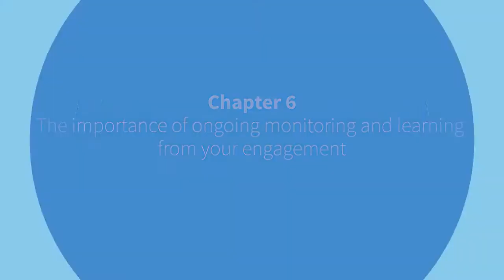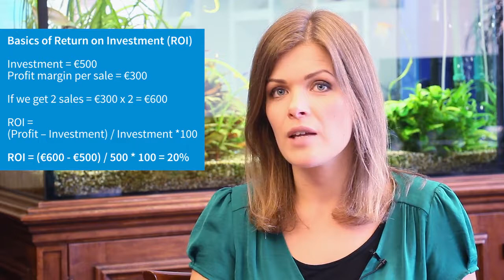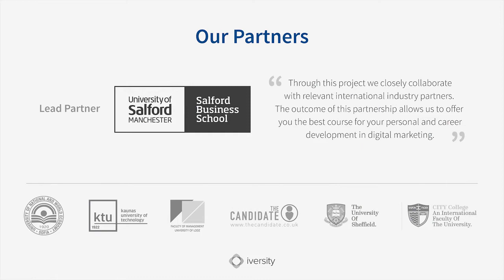6.0 : The Importance of Ongoing Monitoring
The Importance of Ongoing Monitoring
Dr. Gordon Fletcher, Senior Lecturer, Salford Business School, UK
In this chapter, we’re going to consider the importance of monitoring, and learning from, your engagements. It’s not surprising, and it still does happen, that businesses will go out to social media networks, spend a lot of money, and at the end of the process have no idea whether they’ve been successful, whether they’ve seen any benefit, or actually any return on investment.
Campaigns don’t work in isolation Campaigns have to be a part of a plan, and that plan should necessitate that you learn from, and reflect upon, what information you can tell from your buyer persona in relation to your content.

All of your social media networks of significance provide feedback, provide data that can be used to improve, to modify, and to change direction if necessary for a campaign. They can also be used to compare with others and they be used to understand what the buyer persona is responding to. All of this means that it’s worth time and effort to analyze the data that is available to you possibly right now. There is a lot of data out there and ultimately it’s understanding what that social network provides you and being able to understand from that social network what you need to do next.
Monitoring and measurement are key ingredients of successful campaign –

Remember SMART objectives?
Asta Cepulyte, Chief Executive Officer, Sharecruit, Lithuania
The biggest focus is on online marketing. We promote our solution online, and we reach our audience online. And that’s why the strategy is very important for us because we can analyze social marketing campaigns which we can order, which we can assign to our team members to work, and then we can analyze the effectiveness, the return on investment even with the smallest budget to reach the targeted group of people we want, and it’s very important to use those channels which work best actually.
Basics of Return on Investment (ROI)

Investment = €500
Profit margin per sale = €600

If we get 2 sales = €300 x 2 = €600

ROI = (Profit – Investment) / Investment * 100

ROI = (€600 – €500) / 500 * 100 = 20%
We have a weekly meeting in the office to make sure that we are reviewing activity quite regularly.
The Candidate Ltd reviews their Key Performance Indicators (KPIs) in relation to website and social media metrics on a weekly basis
As I said, it’s important to review things quite a lot. In a new campaign that goes live we tend to log in to statistics every day, but you can see a more fuller effect, especially on overall traffic levels and organic search levels, on a more longer term basis so we have key statistics that we pull from our online tools across the business on a weekly basis and have that catch up in our marketing meeting which allows us to make decisions on whether we continue to invest in certain areas or indeed we need to test something new and trial something else because something’s dropping off. So I would say weekly is a good standpoint to have from a monitoring and evaluating point of view.
It’s an ongoing process. We are having monthly reports for this process. First of all we are asking from different departments reporting from social media, reporting from the  website, reporting from the campaign, so from the planners part, so we have one someone like project manager analyzing the data and trying to find results from different platforms.
Monthly reviews to calculate ROI are used in the Monks case study

Most digital marketing platforms are independent from each other and this presents a challenge when it comes to attributing ROI to an individual platform
One negative of the digital advertising platforms that there are not a lot of synergies between them. You know, they are huge competitors, like Facebook and Google, so they are not allowing third parties to connect figures. So what you have to do is take results of different platforms and try to translate them in one report coming from you. So there is no golden rule or great platform taking all in one. This is the worst thing online.
When it’s PPC campaign, every day. For SEO, on weekly basis, I think. And for content, I think it’s every hour because you have to see how competitors are responding, how fans are responding. And especially if you are using social media for customer service, you have to be there.